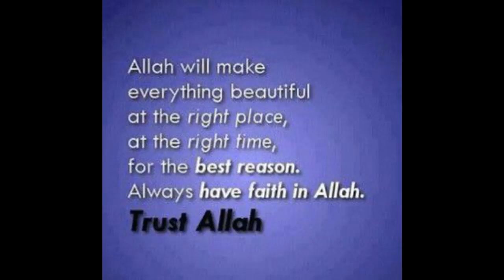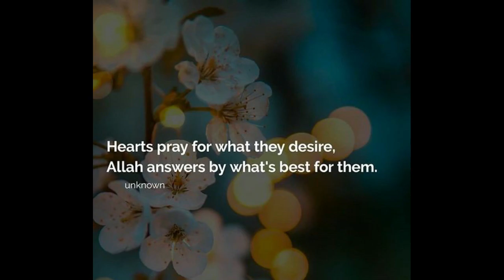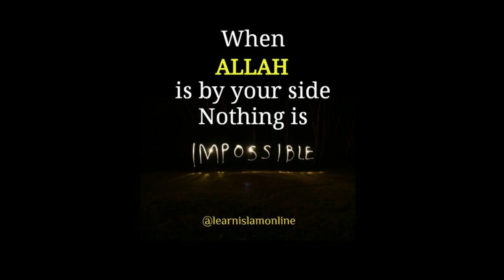ISLAMIC POETRY IN ENGLISH BY MERCIFUL ALLAH